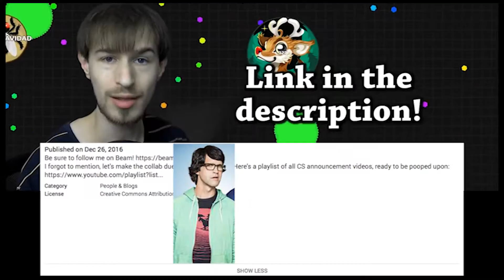CS188 announcement collab -- Fuzy2K